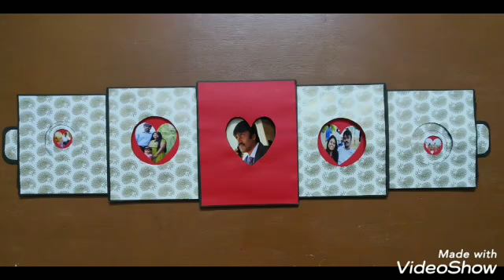Infinity Heart Slider Card ❤